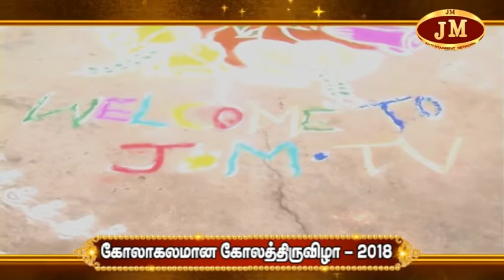Margazhi Kolam 2018 Part 8